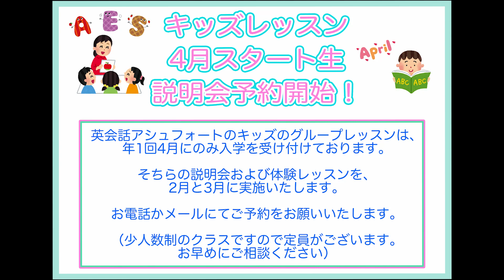英会話アシュフォートレッスン1分動画-キッズレッスン「Fun!Fun!Englishコース」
英会話アシュフォートで行なっているキッズレッスンのうちFun! Fun!Englishクラスを1分で紹介しています。国際英語指導者資格(TESOL）小学校指導者資格J-shineを取得し10年以上の指導経験を持つKCのレッスンの流れをご確認ください。一つ一つの指導に細かいスキルが散りばめられています。キッズ講師を目指している方にも参考になります。